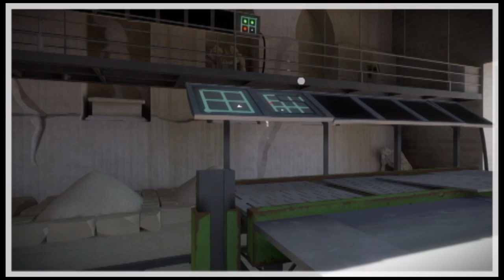[NUCLEAR GAME] #6 - THE WITNESS 05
Voici la suite du Let's Play sur The Witness sur PS4 !

Pour aider Tita dans les énigmes, n'hésitez pas à laisser un commentaire !